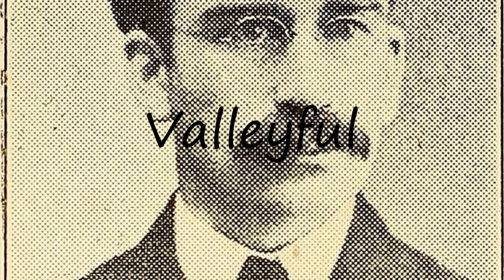How to Pronounce Valleyful?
How to say Valleyful? Learn the pronounciation Valleyful! How to Pronounce Valleyful. Expand your vocabulary, learn English words. Use this free pronunciation guide to practice words at a time. Learn for free. Thank you for viewing, please like or subscribe! hoe om te sê, si të thuash, እንዴት እንደሚናገር, wie sagt man, comment dire, come dire, como dizer, как сказать, nasıl denir, cómo decir, 怎么说, πώς να το πω, hoe zeg je.